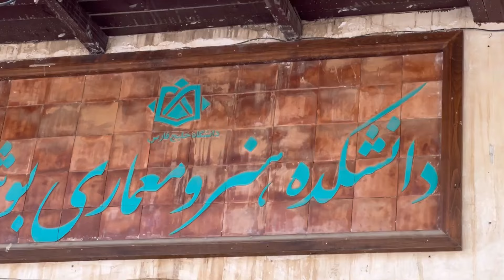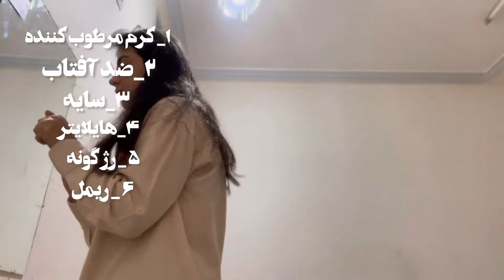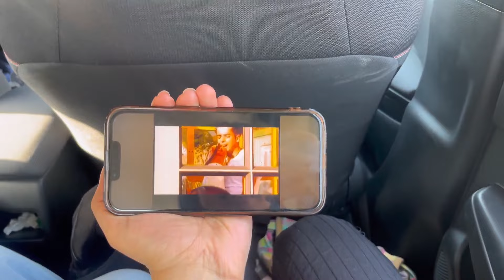| BACK TO UNIVERSITY 👷🏻‍♀️📐 ولاگ یک روز با من | دانشجو دانشگاه خلیج فارس بوشهر 🌊🌴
سلام عشقیا من برگشتم با یک ولاگ دیگه😍🫶🏻
توی این ولاگ شمارو با خودم همراه کردم
از صبح تا شب ☀️
امیدوارم که این ویدیو بهتون حس خوبی بده.

ایدی اینستام:wishitalkii